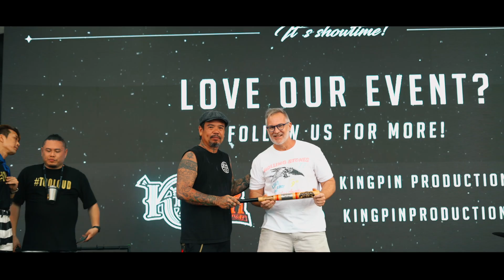The Wicked Wallop 8th Edition, 2023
The Wicked Wallop 8th Edition
7-8 January 2022, Singapore

After a 2-year hiatus due to the global pandemic, we were stoked to bring the show back. Over 15,000 people from all walks of life came together to form one big wicked community ⚡ Stay tuned as we plan for an even bigger, better Wicked Wallop 2024 - the show must go on!

Tunes by Rockabilly band Trix 'O' Treat